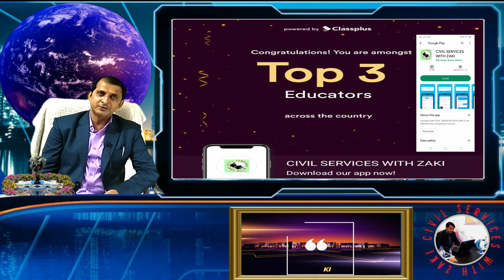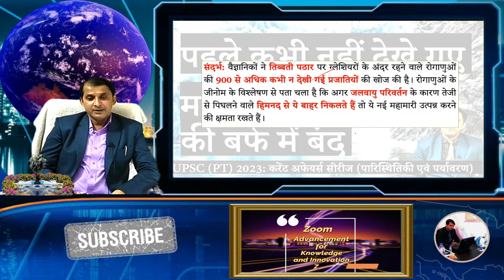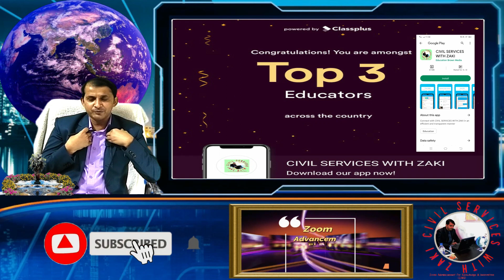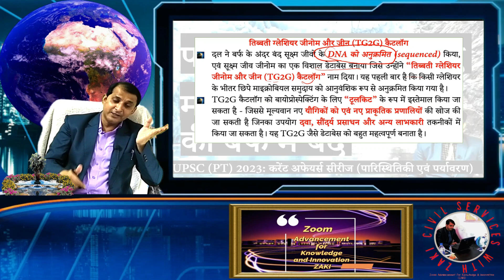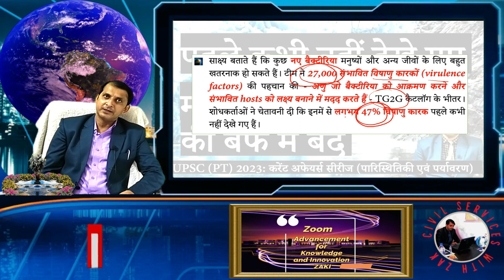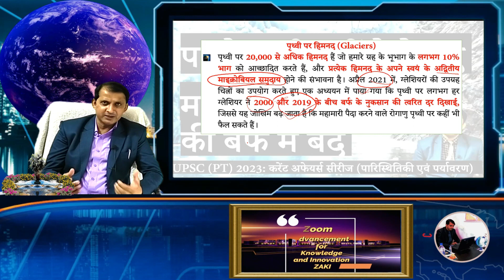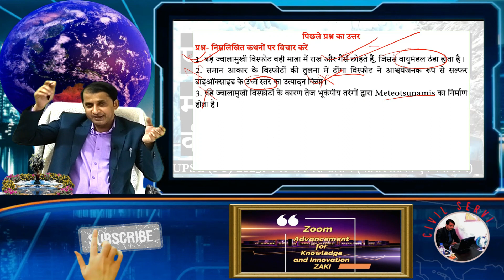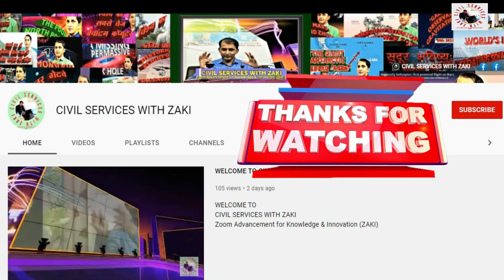पहले कभी नहीं देखे गए माइक्रोब्स ग्लेशियर की बर्फ में बंद|पर्यावरण और पारिस्थितिकी| UPSC|IAS |PT2023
आज का “UPSC (PT) 2023: करेंट अफेयर्स वीडियो”
पहले कभी नहीं देखे गए माइक्रोब्स ग्लेशियर की बर्फ में बंद
*1. नए अध्ययन के विषय में
*2. तिब्बती ग्लेशियर जीनोम और जीन (Tibetan Glacier Genome and Gene-TG2G) कैटलॉग
*3. पिछले अध्ययन
*4. जलवायु परिवर्तन एवं पिघलते ग्लेशियर
*5. बैक्टीरिया की अनूठी क्षमता
*6. भविष्य की महामारियों का हॉटस्पॉट
*7. पृथ्वी पर हिमनद (glaciers)
*UPSC के लिए प्रश्न
*पिछले प्रश्न का उत्तर
IAS PT 2023 के लिए निःशुल्क मॉक टेस्ट अब हमारे आधिकारिक ऐप “Civil Services with ZAKI” पर